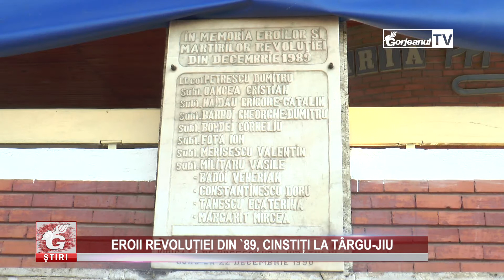EROII REVOLUȚIEI DIN `89, CINSTIȚI LA TÂRGU-JIU